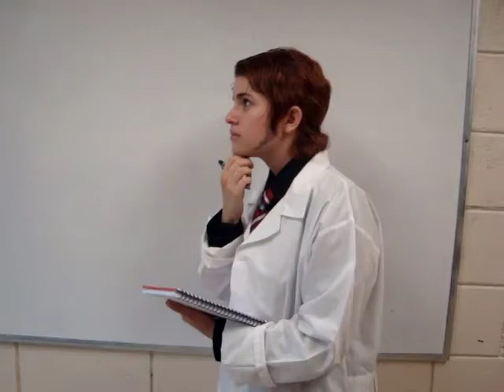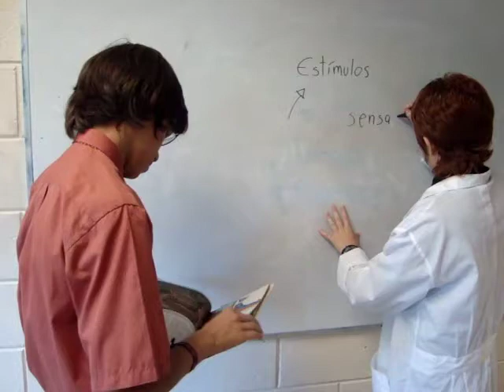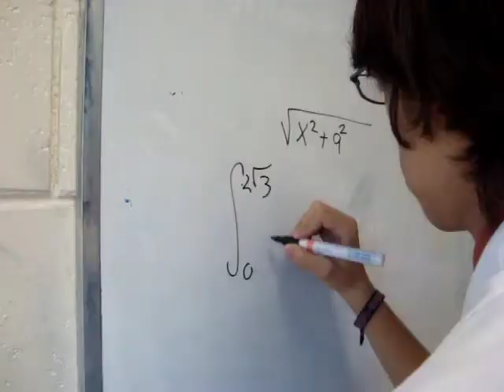Psicofísica - Vida de Weber y Fechner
Trabajo para historia de psicologia
creditos:

Psicofísica

Directora

Diana Badilla

Guion:

DADEN Productions(ç)

Edición

Edgar Briceño

Cámara

Edgar Briceño
Daniela Avendaño

Protagonizan

Diana Badilla   Heinrich Weber
Edgar Briceño   Gustav Fechner
Nicole Rojas   Paciente 1
Daniela Avendaño  Paciente 2

Música
Vois Sur Ton Chemin by Les Chorists